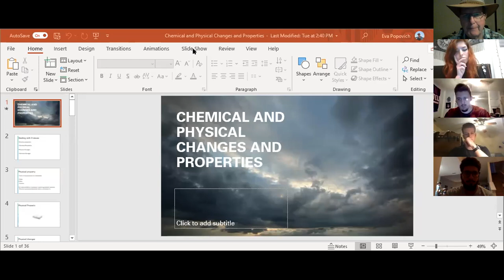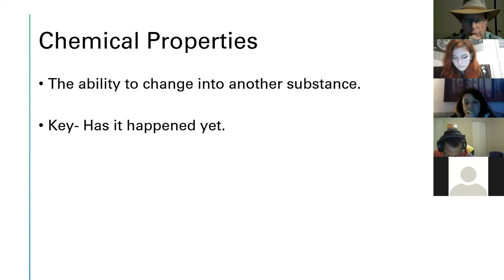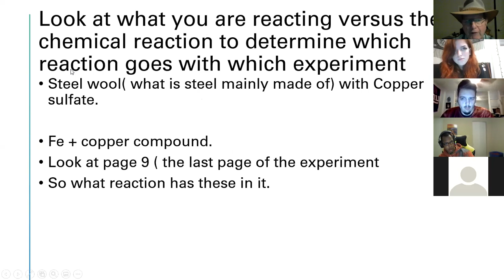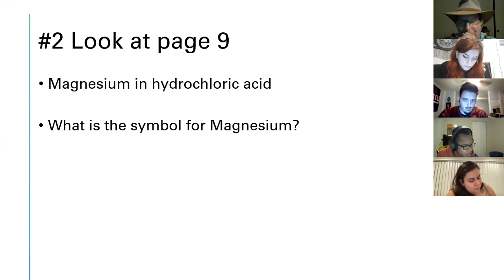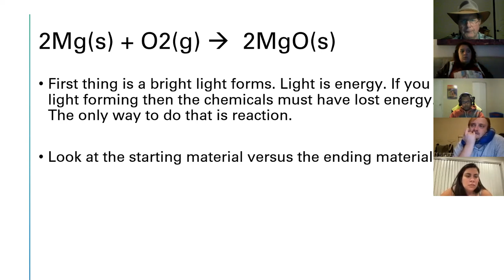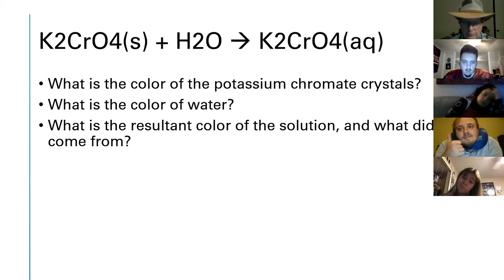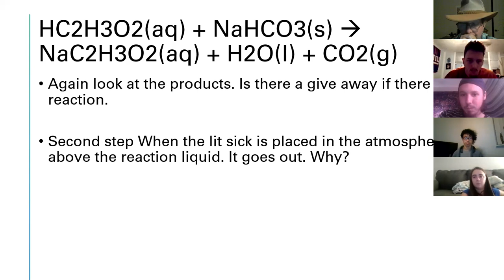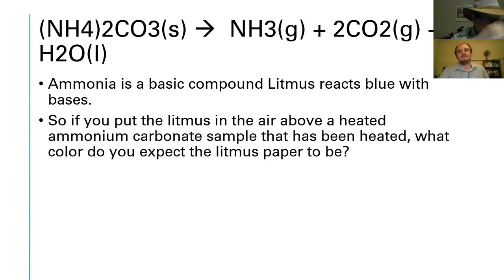2021 Jan19 1025 Lab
Physical and Chemical properties and changes